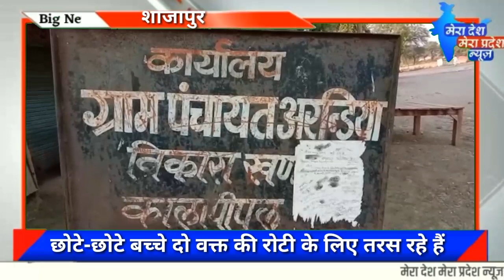छोटे-छोटे बच्चे दो वक्त की रोटी के लिए तरस रहे हैं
शाजापुर

घुमक्कड़ समाज भूख से मरने की कगार पर

लाक डाउन के दौरान 40 से 50 धुमक्कड़ परिवार के लोग फंसे हुए हैं

अपने अपने घर में ही रहे

शाजापुर से विक्रम गुर्जर की रिपोर्ट

मेरादेश मेरा प्रदेश आपसे अपील करता है कि घर से बाहर ना निकले